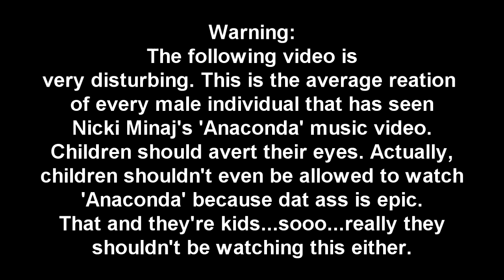Nicki Minaj 'Anaconda' - REACTION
I decided to watch Nicki Minaj's 'Anaconda' Video and things went better than expected. Needless to say, Kids should not watch this.